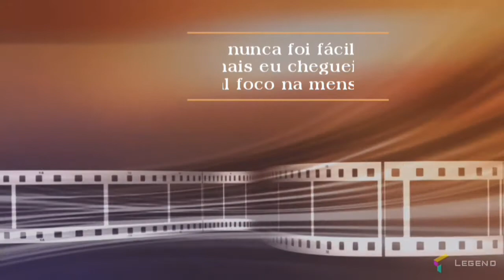nunca foi fácil mais eu cheguei la